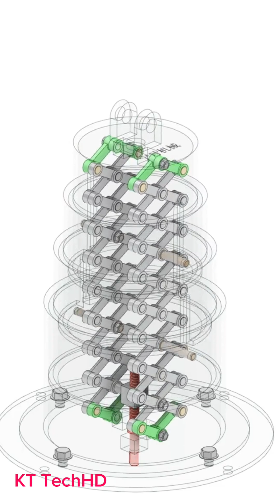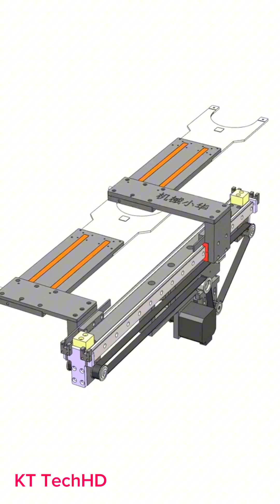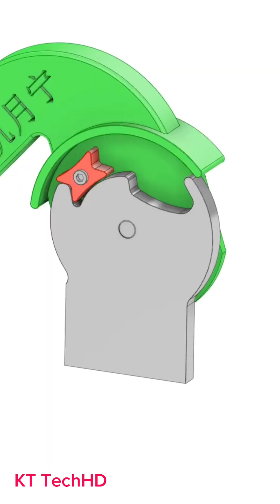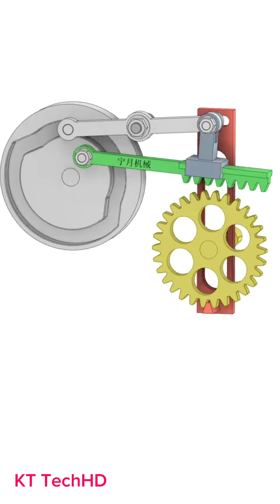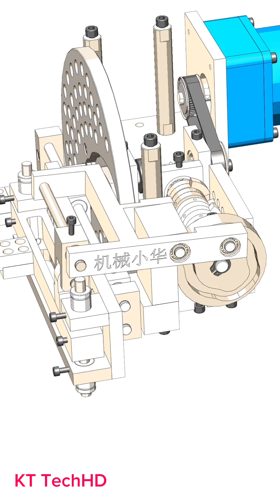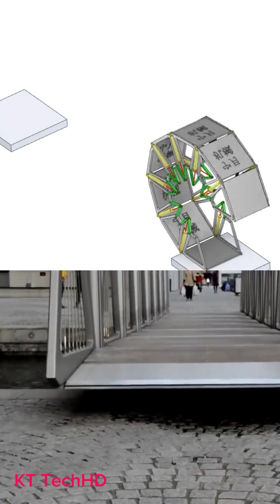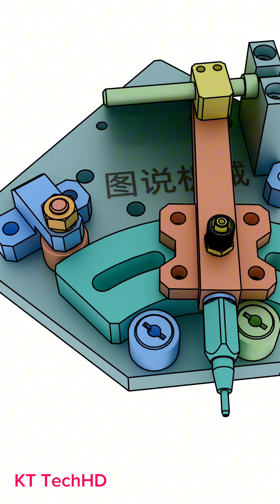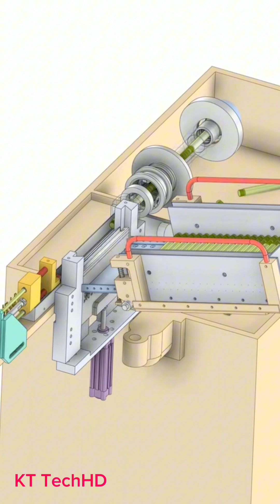Mechanical Mechanisms And Application In The Factory#2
Mechanical Mechanisms And Application In The Factory#1
# mechanicalmechanisms,
-mechanical mechanisms